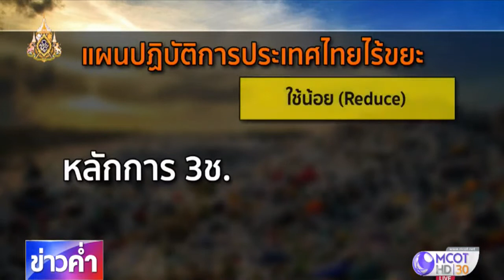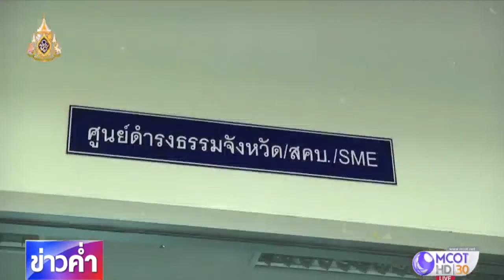10 ผลงานเด่นกระทรวงมหาดไทย ตอน 1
การแก้ไขปัญหาความเดือดร้อนและพัฒนาคุณภาพชีวิตความเป็นอยู่ของประชาชน ถือเป็นภารกิจหลักของกระทรวงมหาดไทย โดยตลอด 5 ปีที่ได้ขับเคลื่อนงานอย่างเป็นรูปธรรมมีผลงานเด่น 10 เรื่อง